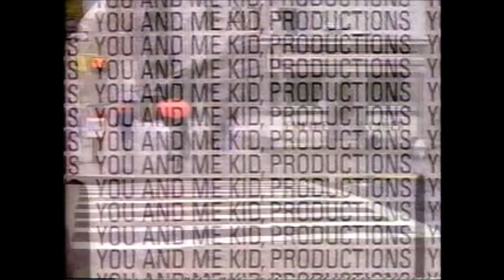molly dodd season 2 episode 1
Here’s why you shouldn’t get too attached to your cat